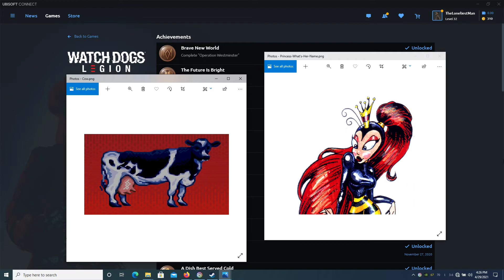Watch Dogs Legion 2021.04.29 - 16.25.59.04.mp4